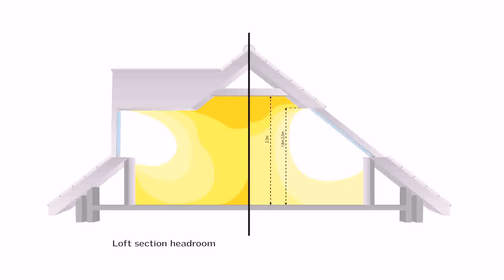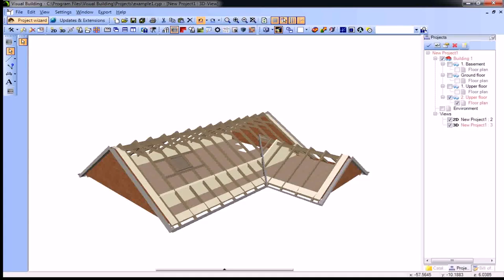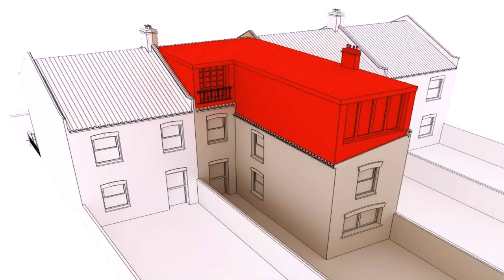How To Support Roof For Loft Conversion (see description)